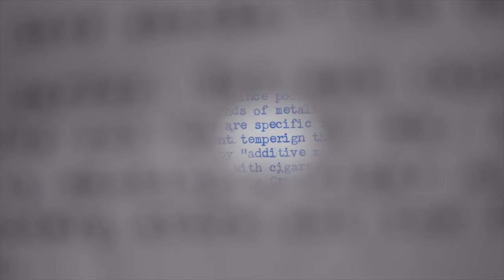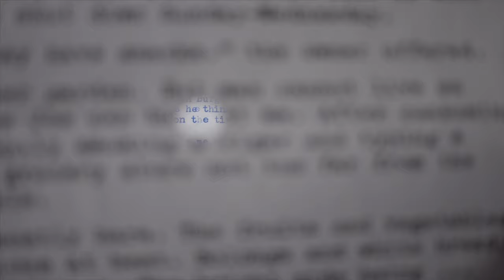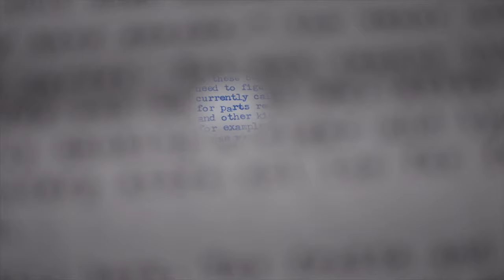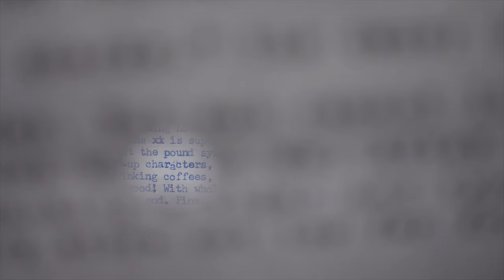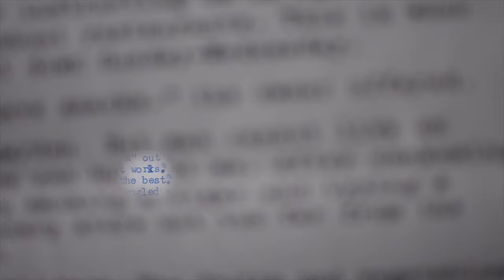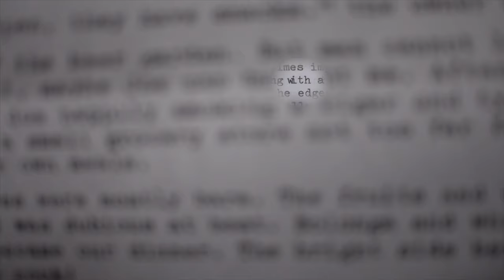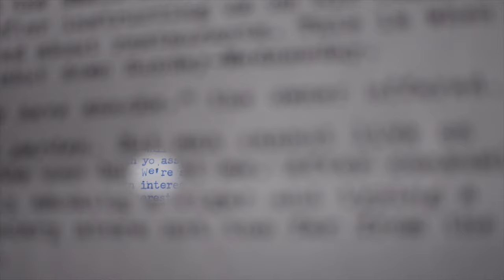Typewriter Video Series - Episode 191: Embracing the Imperfections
Joe ruminates on his lifelong obsession with perfectly rendered type, and why it might not matter. Have you embraced the imperfections of hand-wrought manual type?